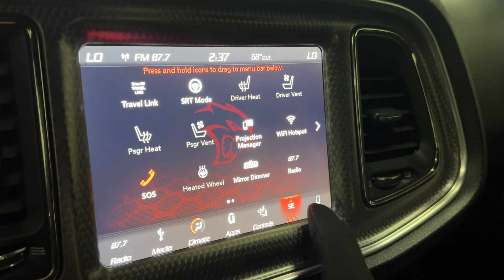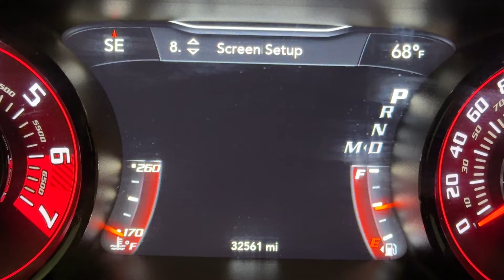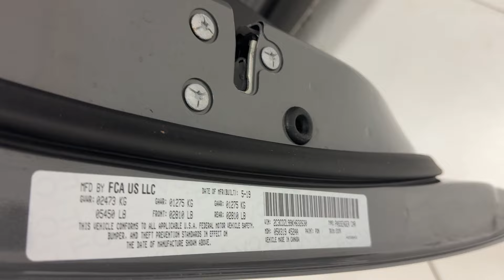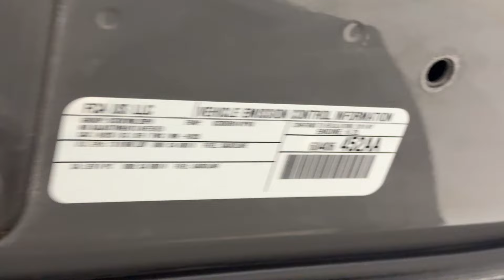2019 Dodge Challenger SRT Hellcat Redeye Widebody Coupe - 797 Horsepower Supercharged 6.2L V8 HEMI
Have a look at this Fully Loaded, Extra Clean, Hard to Find, Low Miles, & Serviced 2019 Dodge Challenger SRT Hellcat Redeye Widebody Sport Coupe with Destroyer Gray Exterior Paint over Black Premium Laguna Leather Package Interior Upholstery. This American Muscle Car is Equipped with a 797 Horsepower Supercharged 6.2L V8 HEMI Engine Coupled with 8-Speed Automatic Transmission.